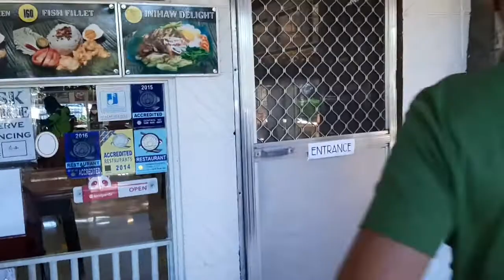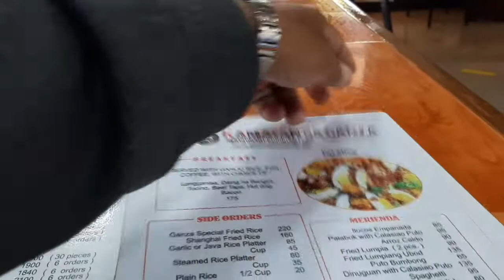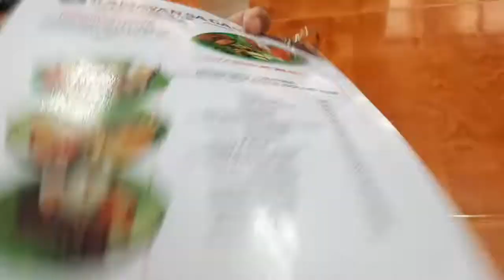Ang Paborito naming restaurant sa BAGUIO City KAMAYAN SA GANZA!